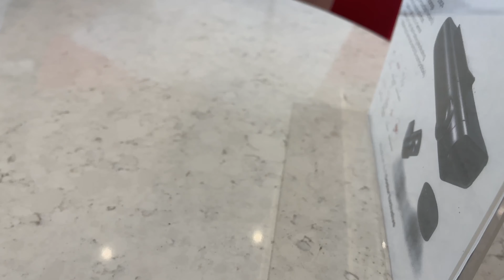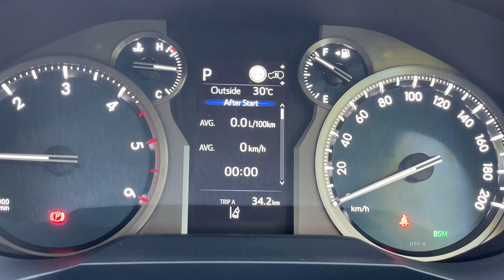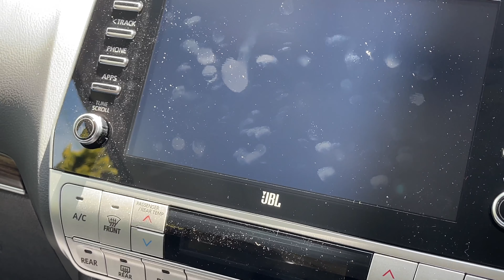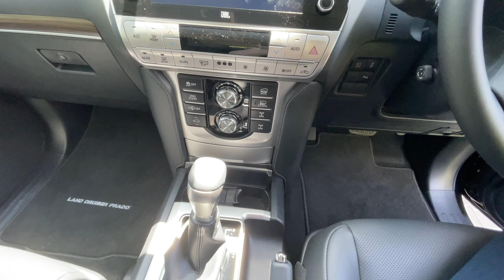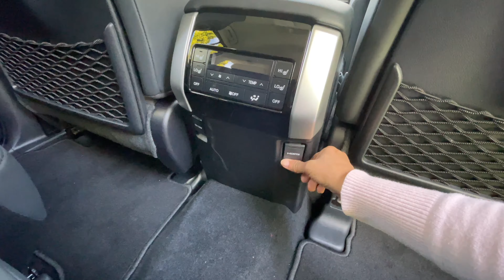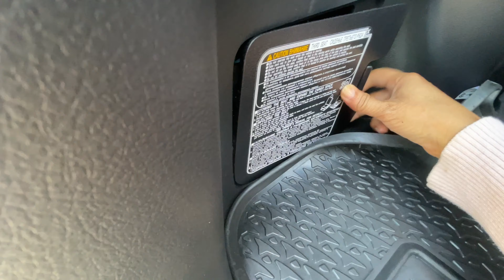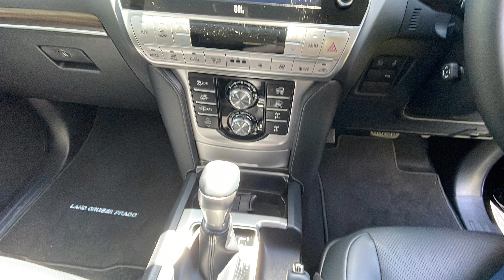Toyota Prado Kakadu 2022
Toyota Prado Kakadu 2022. 29/1/2022